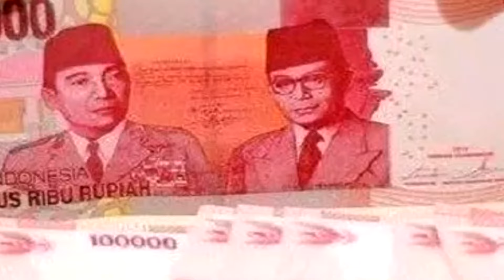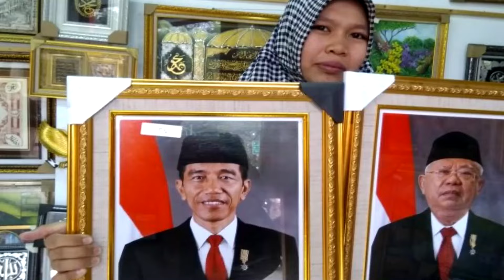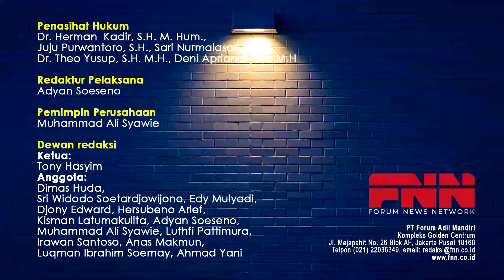MENTERI COMOTAN JOKOWI!! BIKIN NEGARA HANCUR